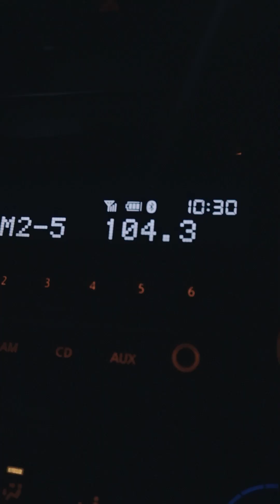The Lost Files of 2020: Light Painting downtow Chicago